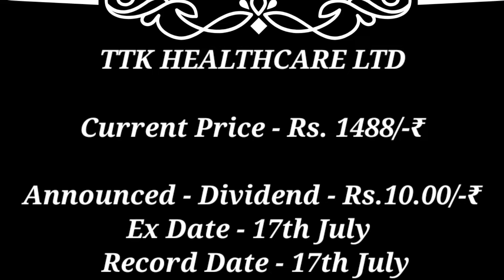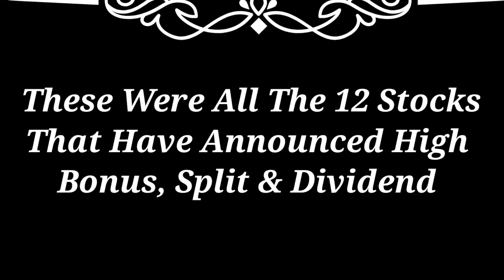railtel Corporation Ltd ● AVADH SUGAR MILLS LTD ● pvv infra Ltd ● galaxy surfactants ltd + 12 Stocks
15 stocks in news HPCL Hcl technology • Fortis malar hospital Declared high dividend bonus

Buy this Government Power stock | will touch upper circuit tomorrow | Best stocks for long-term

TCS RESULT & DIVIDEND, UPCOMIN DIVIDEND, STOCK SPLIT 1:5, TATA CONSULTANCY SERVICES LTD RESULT TAMIL

Ptl enterprises CONTROL PRINT LTD + 25 Stock giving High stock split

upcoming stock split upcoming Dividend stock in india
Dividend stock
dividend stocks 2024 dividend stock 2024
upcoming Dividend stock best dividend stock 2023
dividend in july 2024 dividend in share market
latest dividend news latest dividend share
dividend stock in 2024 dividend stock in June 2024
upcoming Dividend
Dividend stock
upcoming Dividend share 2024
latest dividend declare
dividend in june
latest dividend declared latest dividend declared 2024
latest dividend
dividend stock in July dividend stock in june 2024
upcoming Dividend
upcoming Dividend
upcoming shares
upcoming Dividend share 2024 upcoming Dividend stock
upcoming Dividend share in July 2024 upcoming Dividend share in June 2024
dividend upcoming 2024 upcoming ex dividend date
dividend share in July 2024 dividend share in June 2024
top dividend stocks dividend stocks
latest stock market news best dividend paying stock in india
Ev stock india High Dividend stock 2024
Market analysis Market news today
Market news Market cress in 2024
may2024
Indian Stock Market 24
Online kamai
FinoMedia By Aarush
grow wealth
Investment Solution
Stock Market INDIA